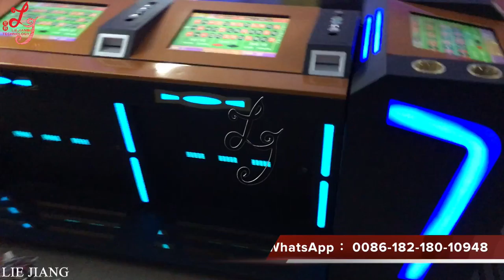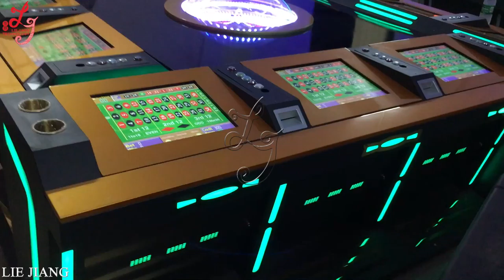8/12 players Seats Casino Roulette Gambling Game Machine for Sales